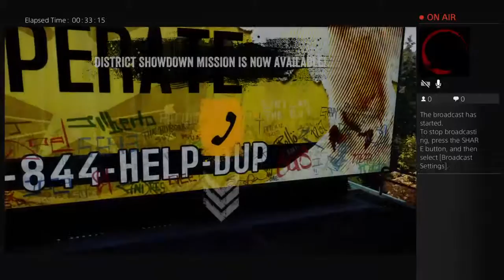Long time game